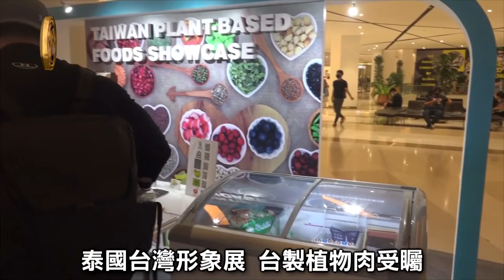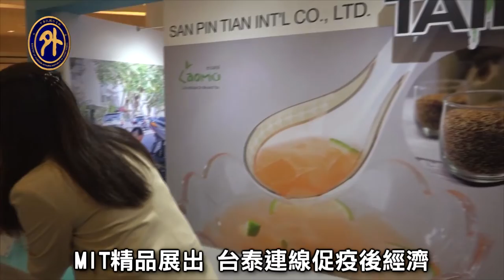泰國台灣形象展 台製植物肉受矚目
在我國駐泰國代表處協促下，2022年泰國台灣形象展近日揭幕，透過結合線上和實體展覽的方式，展出智慧醫療、智慧製造和低碳經濟等相關產業的台灣精品，希望藉此促進台泰間的商業交流，以及疫後經濟的復甦。